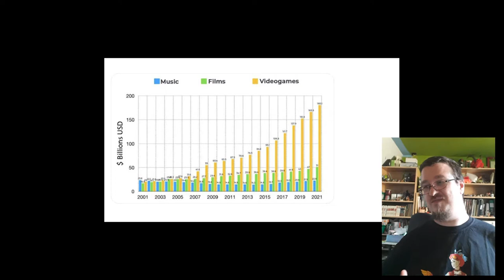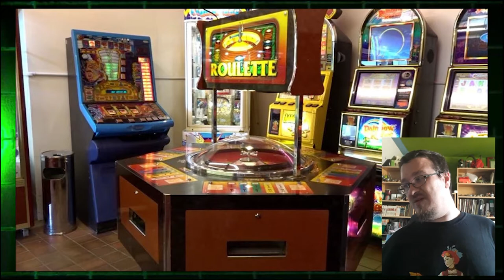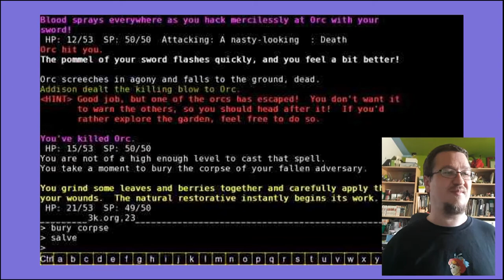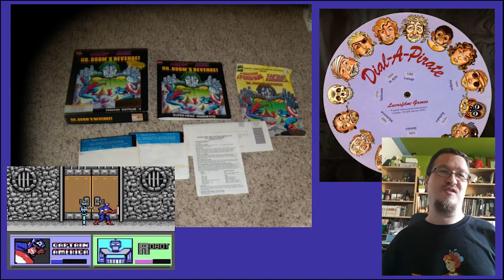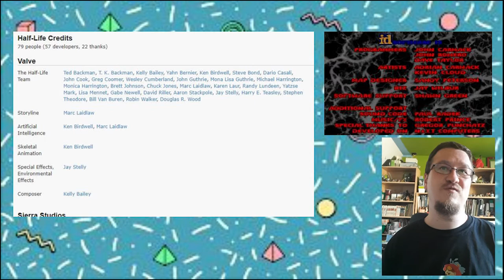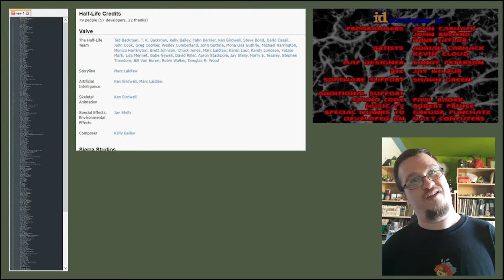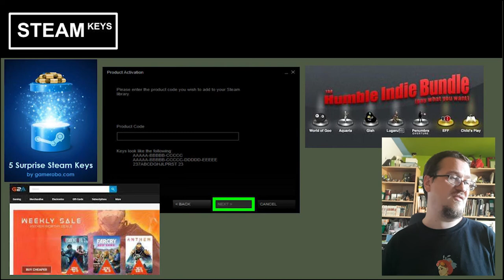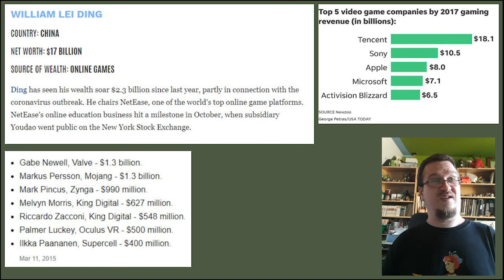Zvonimir Barać: Povijest zarade na video igrama